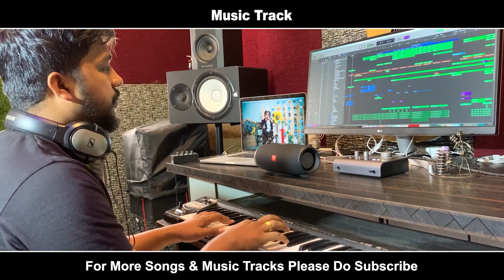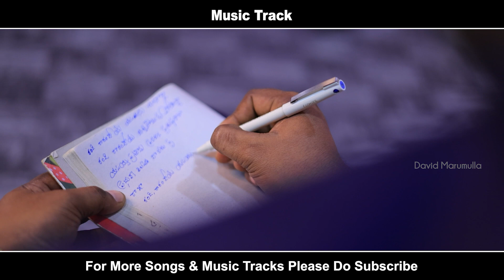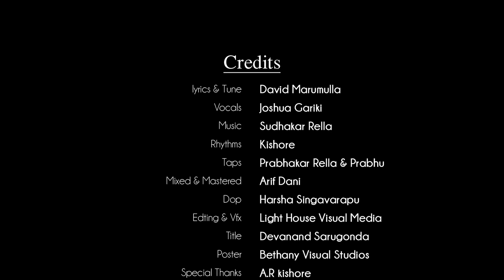Randi Rarandoy New Telugu Christmas Folk Song MusicTrack || Joshua Gariki || Sudhakar Rella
Lyrics, Tune & Produced by: David Marumulla
Vocals : Joshua Gariki
Rhythms : Kishore Emmanuel
Live Tapes : Prabakar Rella & Prabhu
Mix & Master : Arif Dani
Dop : Harsha Singavarapu
Edit & vfx : Light House Media
Title art : Devanand
Poster : Bethany Visual Studios
Special Thanks : A.R.Kishore & Bro.Kedari.p
Technician : Manikanta
Location : Benila Church & Bethany Church Eluru

Lyrics
రండి రారండోయ్ యేసయ్యను చూసొద్దాం
రండి రారండోయ్ బెత్లహేముకు పోయొద్దాం " 2 "
యేసయ్య పుట్టెను ప్రవచన పురుషునిగా
ప్రభువే వెలసెను దావీదు పురములో   " 2 "
రాజాధిరాజు ప్రభువుల ప్రభువే

 రండిరండి రారండి యేసయ్యను చూసొద్దాం
రండి రండి రారండి
రాజాది రాజును పూజిద్దాం "2"
రాజుల రాజు పసి బాలుడై
 పశువుల పాకలో పవళించినాడు
పశువుల పాకలో పవళించినాడు
                   "  రండి రారండోయ్ "

 1 ) పరమందు దూతలు భూవి పైకి దిగివచ్చారు
సర్వోన్నత స్థలములలో
దేవుని మహిమ పరిచారు
ఆ గొర్రెల కాపరులు దూతలను చూశారు
రక్షకుడు నేడు మన కొరకు పుట్టాడని
శిశువును చూచి ఎలుగెత్తి చాటారు
                   "  రండి రారండోయ్ "

2 ) చుక్కను చూచిన ఆ తూర్పు జ్ఞానులు
బెత్లహేము పురమునకు కానుకలు తెచ్చారు " 2 "
ప్రభువును చూచి పూజించి వెళ్లారు
లోకానికి  రక్ష కుడు పుట్టాడని
పాప క్షమాపణ గొప్ప రక్షణ తెచ్చాడని
                   *"  రండి రారండోయ్ "

2018 christimas action songs/christmas festival 2018/jesus birthday songs/New letest action songs/telugu christian christmas charoals/children christmas action songs